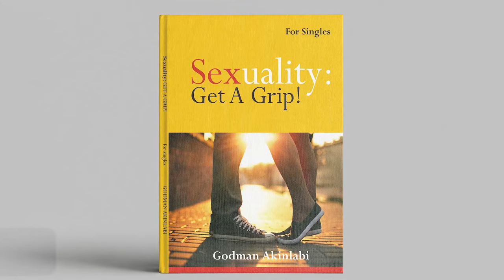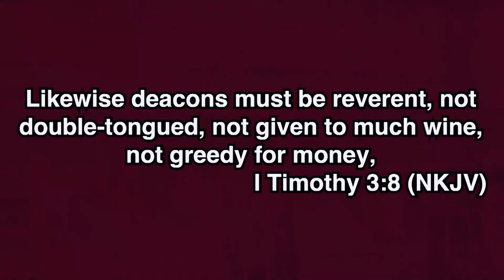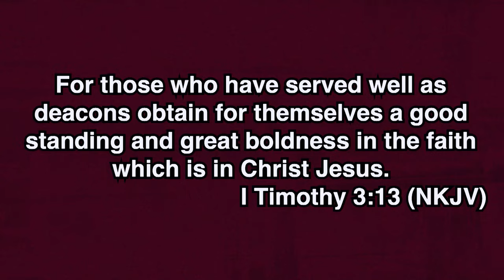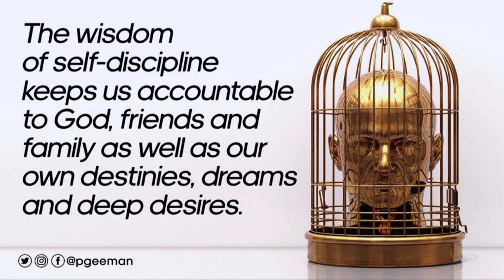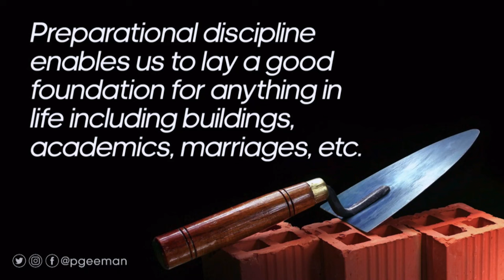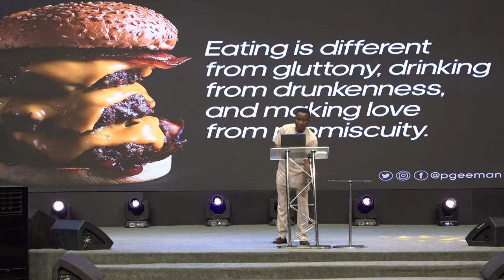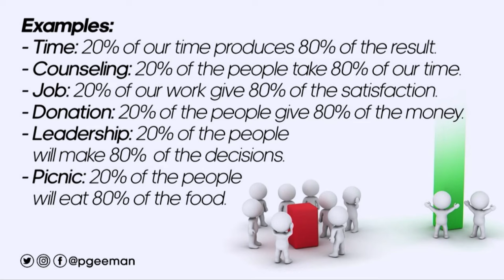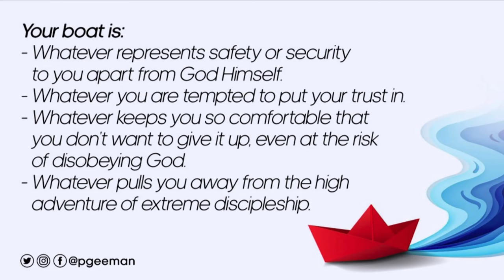3 ESSENTIALS FOR EXCEPTIONAL IMPACT || GLOBAL IMPACT CHURCH || Pastor Godman Akinlabi